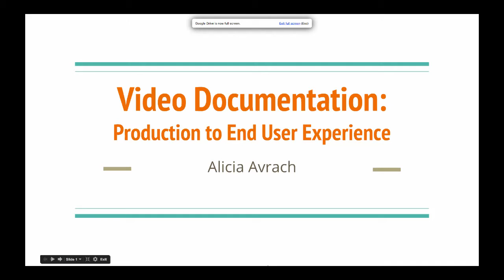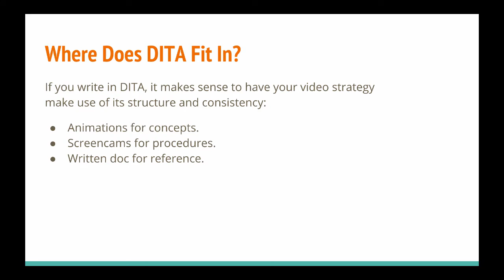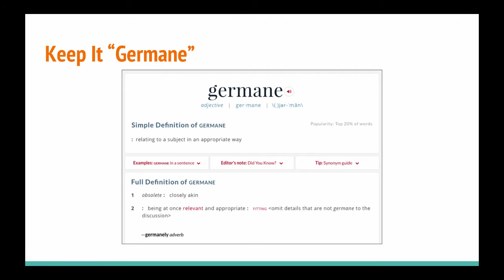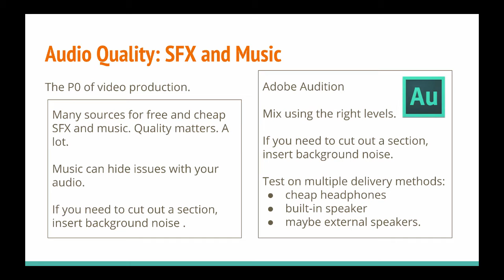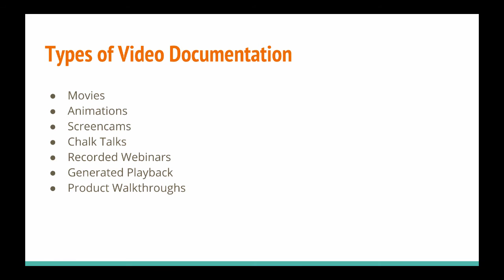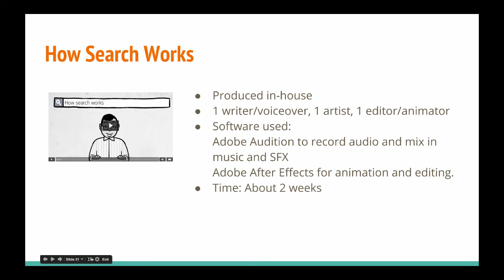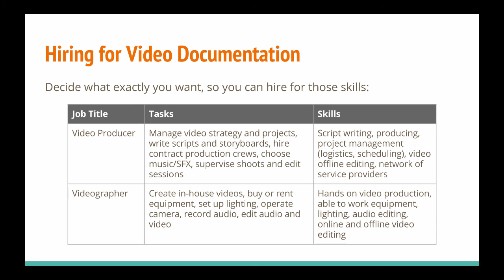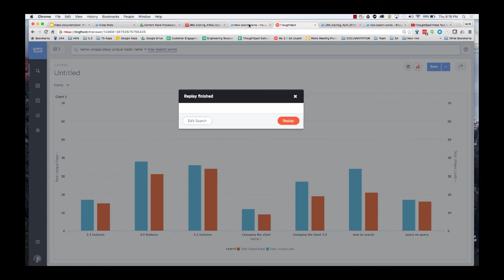Video Documentation, by Alicia Avrach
This is a recording of Alicia Avrach's Write the Docs (San Francisco) presentation about video documentation given on April 21, 2016.

Here's a description of the presentation:

Video Documentation

Curious about video documentation?

What is it really? What are some best practices?

We are pleased to have Alicia Avarch, who will discuss video documentation, including:

• What it takes to produce animation, screencam, and talking head videos.

• Building a great user experience when you have both video and text docs.

• Bootstrapping video production without a big team or a ton of money.

• Measuring the effectiveness of video.

About Alicia Avrach

Alicia is a Content Strategist at ThoughtSpot. Her past lives are converging, as she creates user experiences that meld together video, documentation, and training.